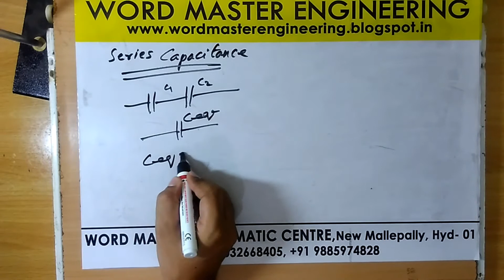Series and parallel capacitance By Mr. Noor Ul Abedin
WORD MASTER ENGINEERING
WORD MASTER COMPUTER INFORMATIC CENTRE
NEW MALLEPALLY, HYDERABAD- 500 001